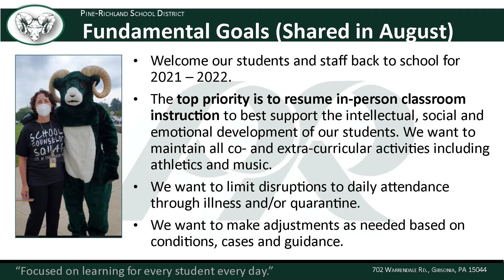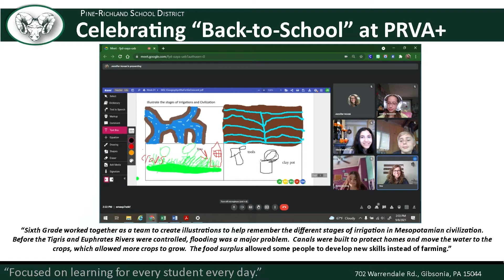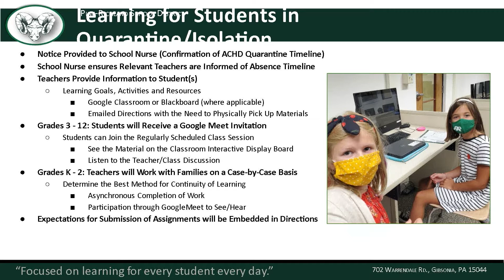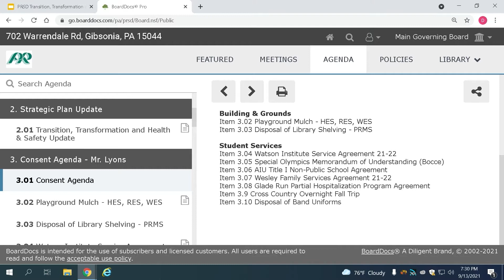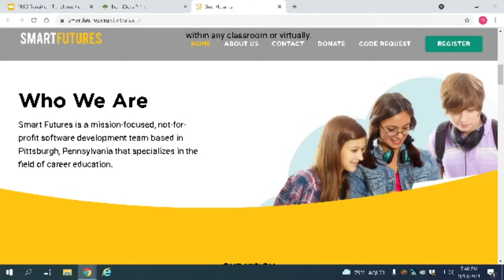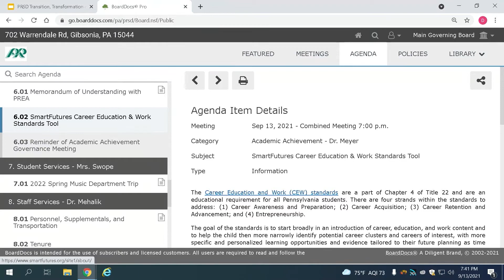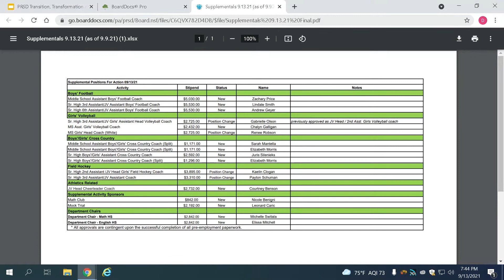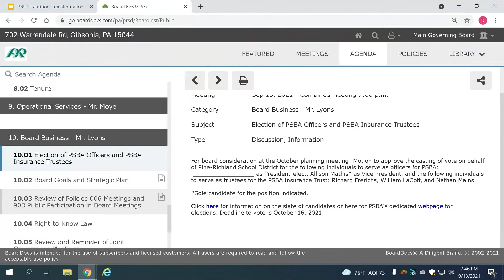September 13, 2021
Pine-Richland School Board combined meeting from September 13, 2021.
PRTV Production Group